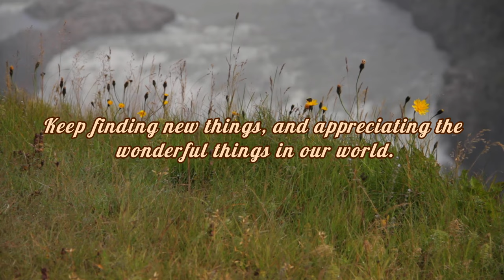Most Beautiful Waterfalls to Visit in Iceland 2024 🇮🇸 | Iceland Travel Guide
Join us as we explore the stunning waterfalls of Iceland, a land of breathtaking natural beauty. In this video, we'll take you to the top waterfalls that make Iceland a must-visit destination for nature lovers. Witness the powerful Gullfoss, the enchanting Seljalandsfoss where you can walk behind the cascade, and the majestic Skógafoss with its rainbow-filled mist. Discover the hidden gem of Dynjandi in the Westfjords and the unique Dettifoss, Europe’s most powerful waterfall. Each waterfall offers a unique experience, showcasing Iceland's diverse landscapes and mesmerizing beauty. Don't miss this journey through Iceland's most spectacular waterfalls!

25 Most Beautiful Caribbean Islands | Best Caribbean Islands 2023.
UNREAL PLACES - The Most Unbelievable Wonders of Planet Earth.
BEAUTIFUL PLANET | The most beautiful places on Earth.
UNREAL PLANET | Places That Don't Seem Real.
10 Most Beautiful Places to Visit in Iceland 2024 🇮🇸 | Iceland Travel Guide.
Top 10 Places To Visit in Iceland - Travel Guide.
Iceland - The Land of Fire and Ice - In 4K.
Discover the 33 Greatest Natural Wonders of the Planet Earth, World Travel Video-Guide in 2023 (4K).
25 Most Surreal Places on Earth - Travel Video.
Best Travel Destinations in The World 2024.
30 Most Beautiful Cities in the World - Travel Video.
25 Most Amazing Ancient Ruins of the World.
50 Best Places to Visit in Europe - Travel Guide.
100 Best Places To Visit In Europe | Ultimate Europe Travel Guide.
25 Best Countries To Visit In 2024 | Travel Guide 2024.
Wonders of the world created by humans | The most fascinating constructions on the planet.
25 Greatest Natural Wonders of the World - Travel Video.
The 35 Greatest Natural Wonders of the World You Must See.
Untold: Greatest Natural Wonders Around The World - Uncut Documentary 4K.
AMAZING Future Cities Currently Being Built.
23 Most Beautiful Islands in the Mediterranean.
100 Most Beautiful Places to Visit in Europe 2024 | Must See Europe Travel Guide.
WONDERS OF EUROPE | The most amazing places in all European countries.
Most Amazing 100 Places on The Earth 4K.
23 Most Beautiful Caribbean Islands - Travel Video.
10 Most Beautiful Islands to Visit in the Caribbean 🏝️ | Caribbean Islands Guide.
Top 10 Places To Visit in 2024 (Travel Year).
Top 10 Caribbean Islands to Retire Comfortably Under $1,500 Monthly in 2022.
Africa is Splitting into Two Continents and Most People Are Not Aware.
25 Greatest Natural Wonders of the World - Travel Video.
25 Best Countries To Visit In 2024 | Travel Guide 2024.
THE BRANDO | Phenomenal private island resort in French Polynesia (full tour in 4K).
12 Most Beautiful Islands to Visit in the Caribbean 🏝️ | Caribbean Islands Guide.
Best Caribbean Islands | Top 20 Best Places to Visit in the Caribbean travel caribbean .
THIS IS LIFE IN ICELAND: The strangest country in the world?.
I've Been to Every Country & This Is My #1 Favorite.
Life in LIECHTENSTEIN ! - EXTREMELY RICH TINY Europe Country With AMAZING WOMEN - TRAVEL DOCUMENTARY.
30 Most Beautiful Cities in the World - Travel Video.
23 Most Beautiful Islands in the Mediterranean.
Best English Speaking Countries To Retire, Live or Visit.
SAINT LUCIA - Most beautiful island in the world? - TRAVEL GUIDE to ALL top sights in 4K.
Best Things To Do in Cayman Islands 2024.
10 Most Beautiful Beaches in the World - Travel Video.
Best Budget Travel Destinations in The World 2024.
Saint Vincent and the Grenadines - Caribbean Island Paradise | Free Documentary Nature.
THIS IS LIFE IN CAPE VERDE: customs, people, geography, destinations.
Top 10 Rudest Countries.
TOP 5 BEST NEW CRUISE SHIPS IN 2024! (ft Royal Caribbean, Princess, Disney, MSC, Cunard, Virgin, ..).
5 INSANELY CHEAP Destinations for Digital Nomads in 2024.
ST REGIS BORA BORA | Amazing 5-star resort (full tour in 4K).
25 Most Surreal Places on Earth - Travel Video.
15 Unbelievable Places that Actually Exist.
15 WEIRD Natural Formations.
20 Most Beautiful Places On Planet Earth.
WONDERS OF FRANCE | The most fascinating places in France.
Why NOBODY Lives in these 9 EMPTY States.
Why Nobody Lives in These 10 Empty States.
Why NOBODY Lives in these 10 EMPTY Capital Cities.
All 50 STATES in AMERICA Ranked WORST to BEST.
Discovering the country with the most contrasts and extremes.
20 Poorest Countries in Europe.
Why NOBODY Lives in these 10 EMPTY Big Cities.
Why NOBODY Lives in these 12 EMPTY Countries.
Why "Nobody" Lives In Upstate New York.
Why "Nobody" Lives In Eastern Oregon, Eastern Washington, or Idaho.
Hidden gems.